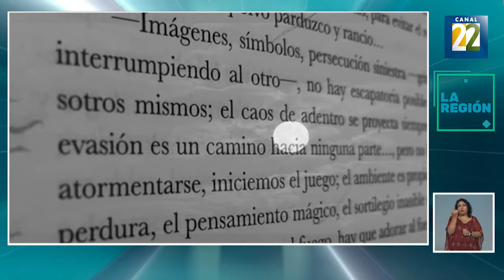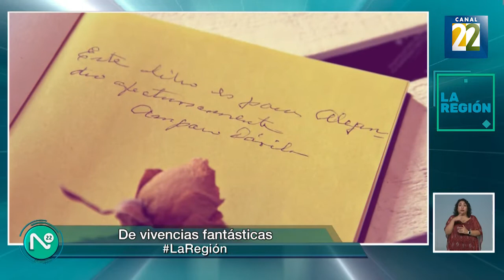La Región | De vivencias fantásticas.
En esta emisión Roberto Frías habla sobre Amparo Dávila.